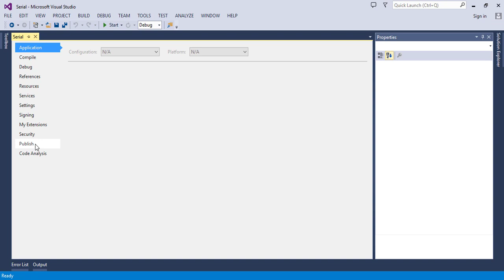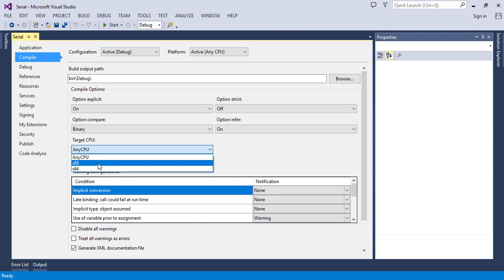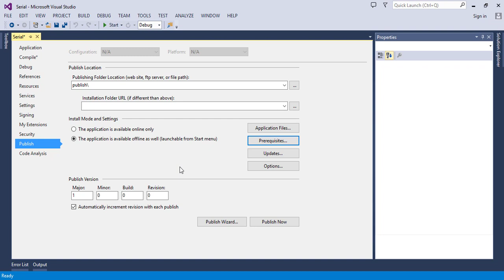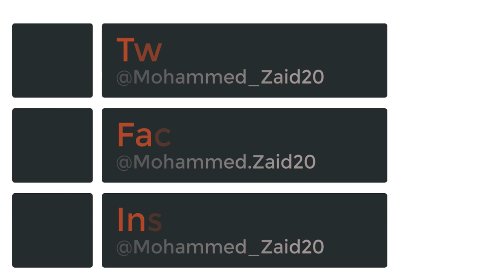كيفية تغيير نسخة التثبيت بين 64 و 32 بت في الفيجوال ستوديو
السلام عليكم,
كيفية تغيير نسخة التثبيت بين 64 و 32 بت في الفيجوال ستوديو بالعربي.

ياريت لو عجبكم الفيديو أخبروني تعليقاتكم لإنها سوف تساعدني في تطوير المحتوى.
موفقين جميعاً . : ))
لأي إستفسار أو تفاصيل أخرى يمكنكم التواصل عبر :